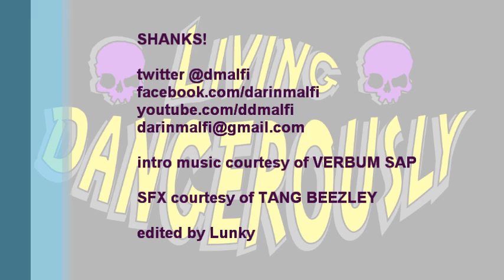Living Dangerously - A Child's Guide to Death (webisode 17)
Living Dangerously -- A Child's Guide to Death (webisode 17) is a promo spot for a fully illustrated, graphic novel guide of horrific ways to die, published by Raw Dog Screaming Press.  Written by John Lawson and Dustin LaValley, illustrated by Darin Malfi.